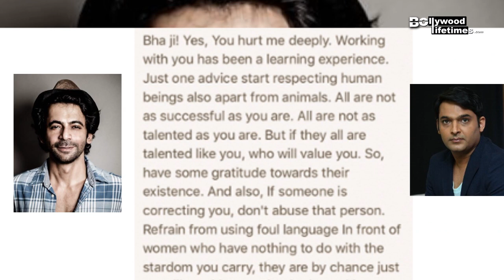Kapil Sharma will loose his contract...! | Show to go OFF-AIR...?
The latest buzz and reports from some leading daily , the channel Sony Entertainment Television is not too happy about the replacement of  members and producers have decided to shut down the show..check out videos..